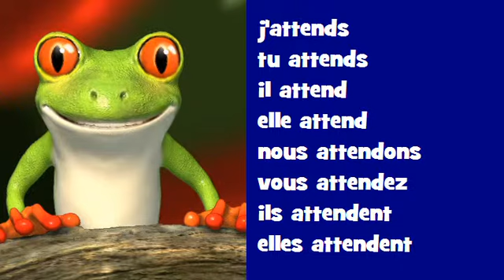Französisch Konjugation Gesang ♫♫ # Verb = attendre